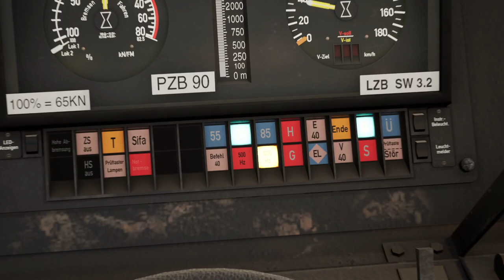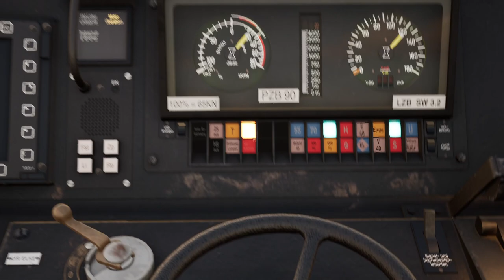AKE Rheingold | Mit E10 am Rhein | Koblenz-Mainz | TSW 3 TRAIN SIM WORLD 3 #79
Der Rhein selbst ist bereits schon eine Legende. Schon Cäsar schrieb über ihn. Viele Mythen und Erzählungen zanken miteinander um die Vorherrschaft der Interpretationshoheit der kulturhistorischen Bedeutung des Rheins. Auch das Rheingold ist einer dieser Mythen. Wie aus "das Rheingold" irgendwann "der Rheingold" wurde, erfahrt ihr hier!

Transparenz:
1. Stellt mir DTG DLCs zu Verfügung?

2. Werde ich dafür bezahlt, Werbung zu machen?

3. Bin ich gezwungen, Werbung zu machen?

4. Ist meine Meinung über DLCs noch objektiv?

2ZK4fUqv8CJFukjSVQJ2iIMXmKPW4w/edit